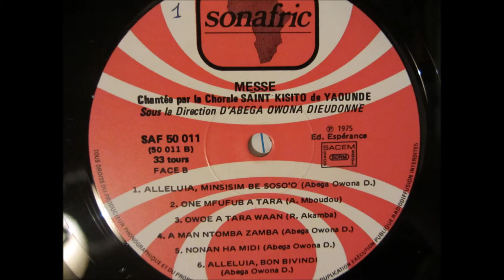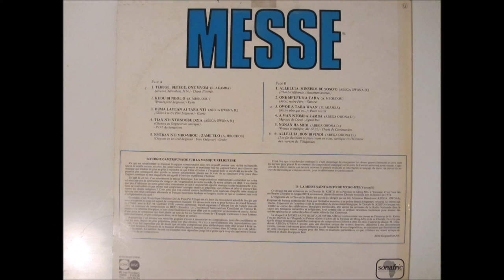Abega Owona Dieudonné et la chorale St Kisito de Mvog Mbi - alleluia minsisim be soso o (Sonafric)